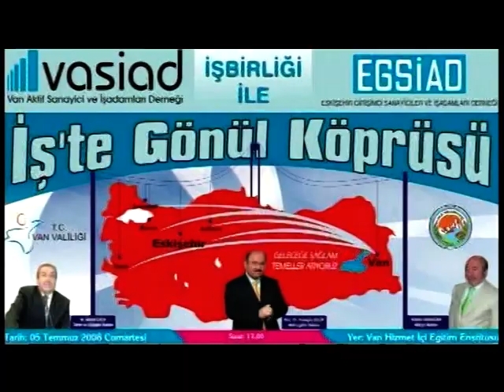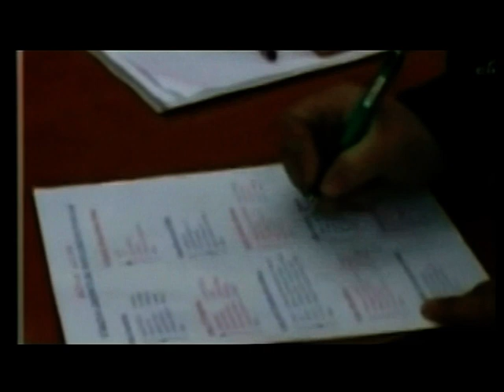EGSIAD TANITIM FILMI 2006